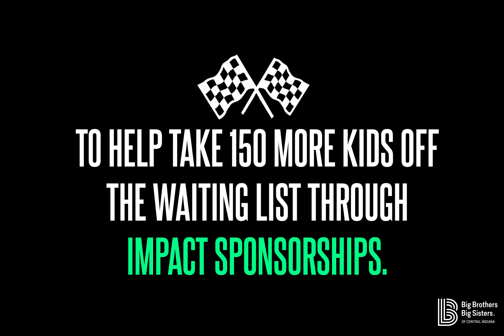The Main Event 2020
The Main Event, Big Brothers Big Sisters of Central Indiana's largest annual fundraiser and an Indianapolis tradition for nearly 50 years, is going VIRTUAL in 2020! We're calling on the corporate community to step up to support our mission during these unprecedented times. Racing is still happening in October and the need for mentors still exists. Join us as a corporate impact sponsor to drive the BBBS mission forward and race to ignite the potential of 150 more kids through mentoring. Tony “TK” Kanaan, IndyCar fan favorite, will be at the finish line to celebrate with a LIVE virtual experience on Thursday, October 22, 2020. This experience will include mission impact, an auction, and everything you need for a tailgate party at home or in your office!